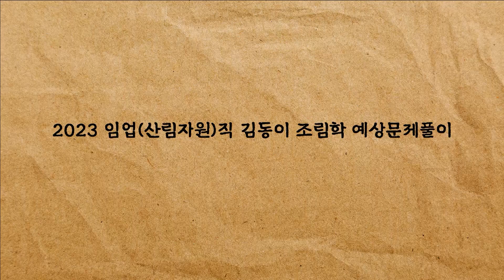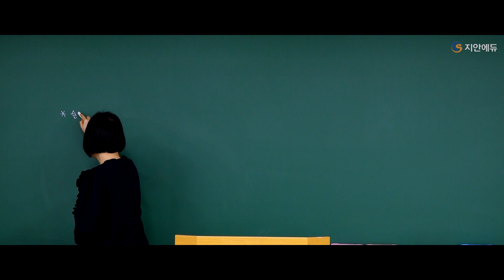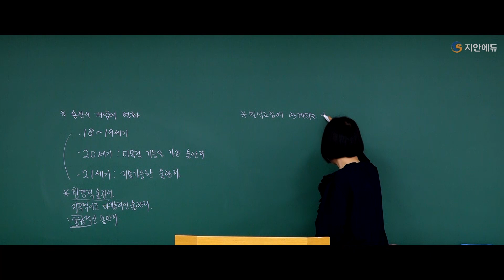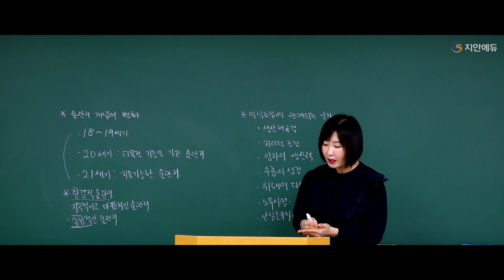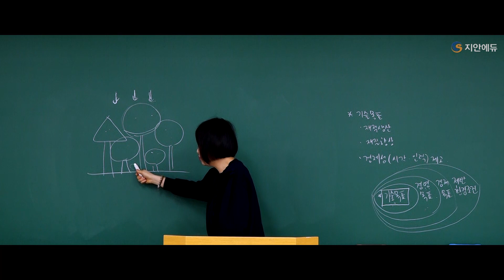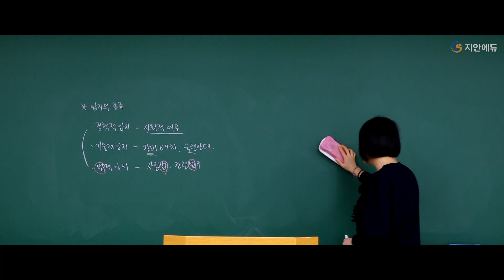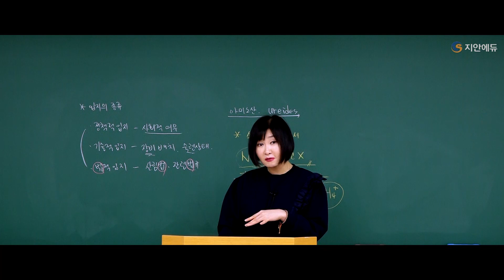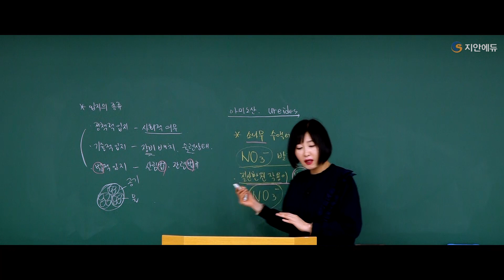김동이임업직 - 2023대비 임업직 조림학 예상문제풀이 오리엔테이션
2023년 대비 임업직 조림학 예상문제풀이가 오픈했습니다

임업직 단기합격을 위한 수업!

1년안에 합격이 목표라면 지안에듀!